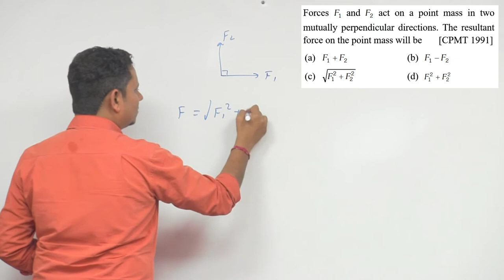Forces F 1 and F 2 act on a point mass in two mutually perpendicular directions. The resultant force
Forces F 1 and F 2 act on a point mass in two mutually perpendicular directions. The resultant force on the point mass will be